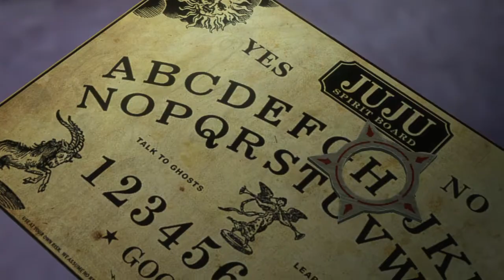Saints Row: Gat out of Hell Part 1